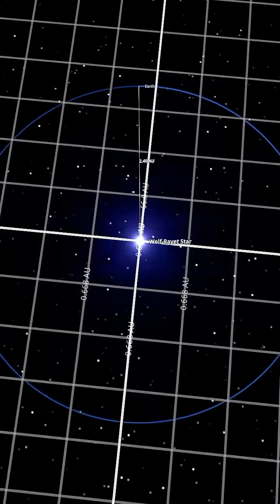What happens if Sun is replaced by Wolf-Rayet Star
What happens if we replace Sun With Wolf -Rayet Star || What if Sun Replace with Wolfrayet star || What if replaced by wolf rayet star || What if || Sun || Wolf-Rayet Star ||

Wolf–Rayet stars, often abbreviated as WR stars, are a rare heterogeneous set of stars with unusual spectra showing prominent broad emission lines of ionised helium and highly ionised nitrogen or carbon. The spectra indicate very high surface enhancement of heavy elements, depletion of hydrogen, and strong stellar winds. The surface temperatures of known Wolf–Rayet stars range from 20,000 K to around 210,000 K, hotter than almost all other kinds of stars. They were previously called W-type stars referring to their spectral classification.